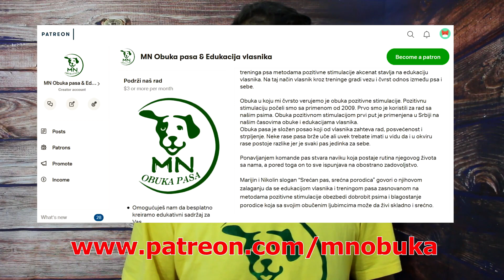EP.5 MOJ PAS SE PRAVI MRTAV | MENTALNO RAZGIBAVANJE PASA | MN OBUKA PASA I EDUKACIJA VLASNIKA